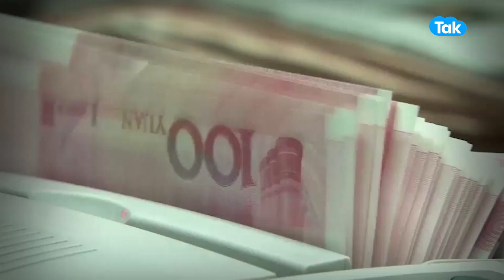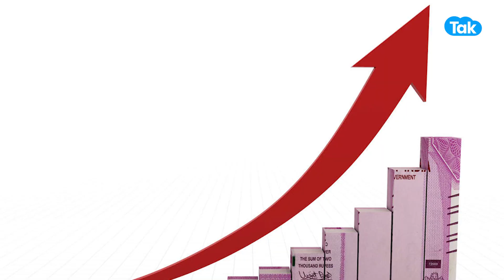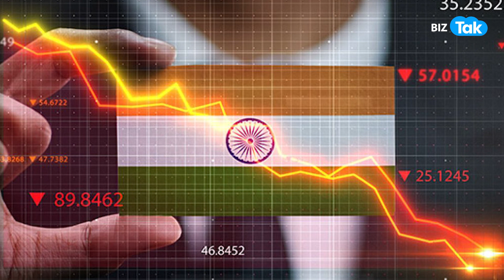Can India replace China? | किस तरीके से China होगा Out? | BIZ Tak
Premature to think India will replace China in influencing global economic growth, says Raghuram Rajan